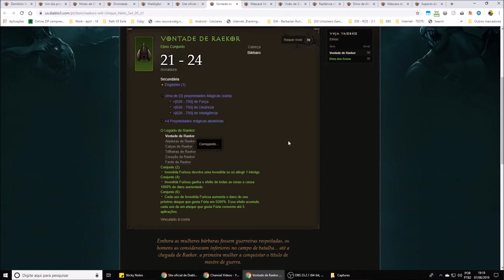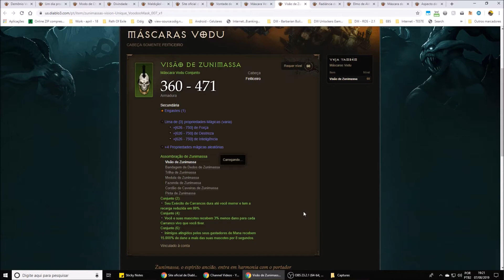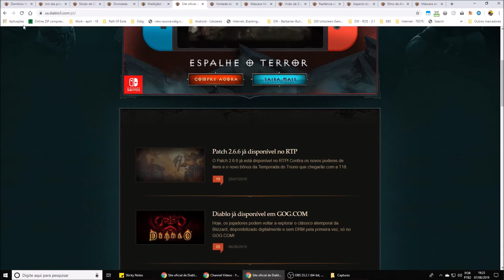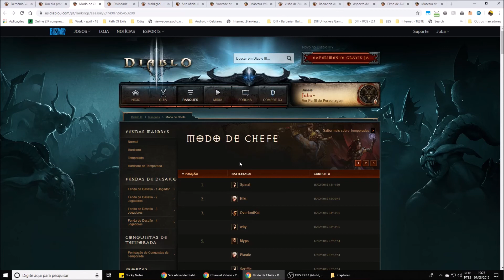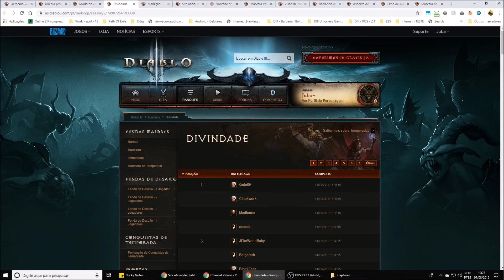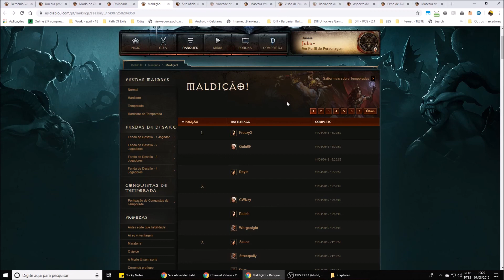SUPER DICA DIABLO 3 - Temporada 18 - Conjuntos iniciais das classes, conquistas e recompensas!!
Temporada 18 vem por ae e a temporada 17 termina dia 18/08! Chega mais e confere ae:

- Quais são as principais recompensas: 00:45
- Quais serão os itens de conjunto que cada classe vai receber inicialmente: 01:07
- Quais serão as conquistas possíveis: 07:40

Tá sabendo pouco da próxima temporada?

Gostou? Curta, compartilha e se inscreve ae pow!!